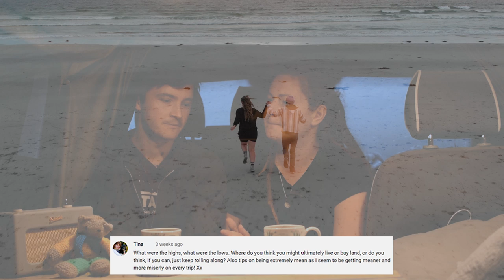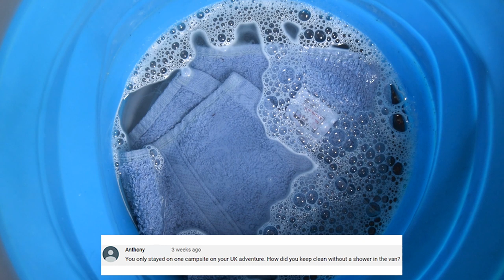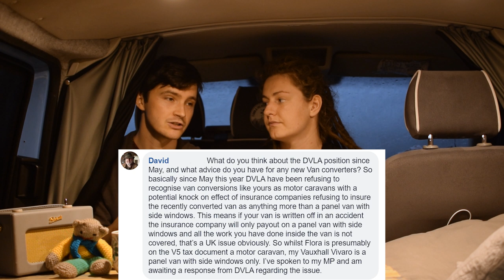Full-Time Vanlife - Our First Q & A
Join us for our first Q&A!

Firstly, thanks for all your questions :)

It is piddling down outside so no better time to answer your burning questions such as,

What would we do differently regarding our self-build and Flora's set up?

How do we keep clean without a shower in the van?

What is our itinerary?

What home comforts do we miss?

We filmed this a week ago as we wanted to get your questions answered sooner rather than later, because of this it will be out of sequence with our Tuesday Vlogs. But there are no spoilers :P

Here's a comprehensive list of products we used throughout our build